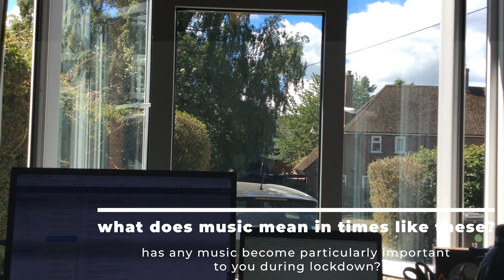Interview with Jamie Howell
Alongside a field recording from outside his studio, composer Jamie Howell chats to us about, his experience of lockdown, changing experience(s) of music, and hopes for the future.